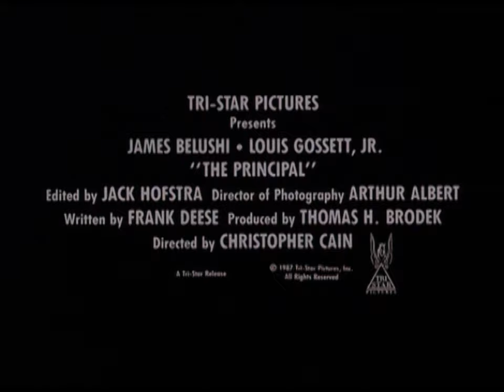DER PRINZIPAL - Trailer (1987, English)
Jim Belushi und Louis Gossett Jr. räumen die High School kräftig auf.

Originaltitel: The Principal